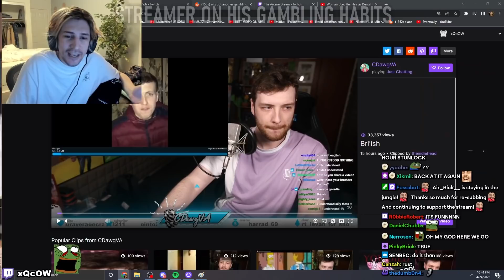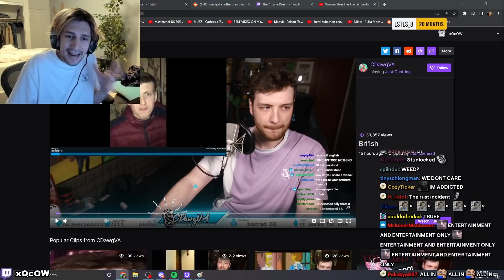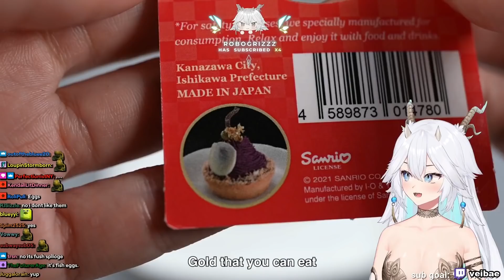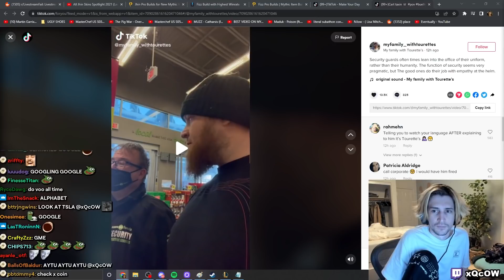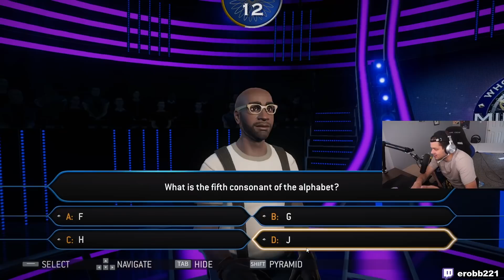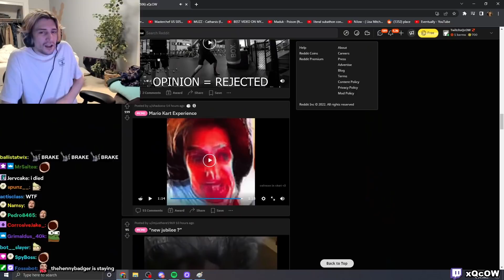DAILY TWITCH FAILS AND HIGHLIGHTS #669 w/ CHAT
Daily Twitch Fails and Highlights for 24 April 2022
0:00 erobb221: erobb gets an unexpected visitor during the ender dragon fight
0:25 죠물: Pole dancing fail
0:55 xQcOW: Streamer on his gambling habits
1:30 summit1g: Gasp
1:56 Nmplol: Malena beats on nick off cam
2:36 FaruIRL: Streamer gets hit by motorbike while crossing the road
3:11 summit1g: Summit With The Smooth Athena Steal
3:51 MitchJones: The Arcane Dream
4:20 veibae: state of vtubers
4:47 Scarra: Check baoo stream scarra
5:24 forsen: LOOK AT HIM WutFace
5:45 NymN: forsens ghost calls
6:09 imls: Streamer asks his grandma about shungite
6:39 xQcOW: Smartest streamer
6:54 ScaryRussianWizard: Brain Not Found  ScaryRussianWizard
7:20 MitchJones: Why Mitch Jones pees in bottles...
7:39 erobb221: LimeD
8:19 erobb221: emoneyGA
8:48 xQcOW: xQc kills all his viewers watching a fan made video EXTREMELY LOUD
9:05 Empirrre: IRL Skin Walker found in Australia
9:24 Asmongold: You know I know it Everyone knows it